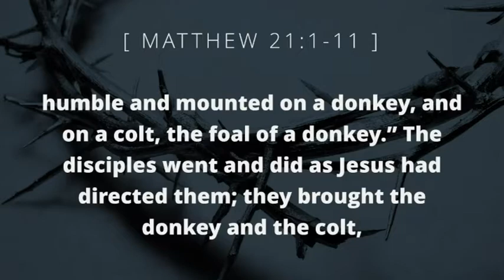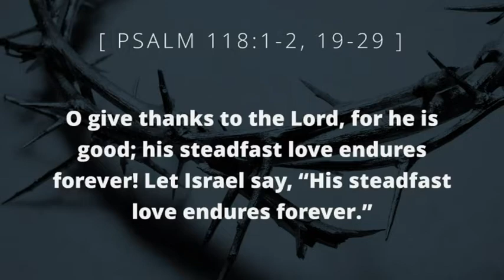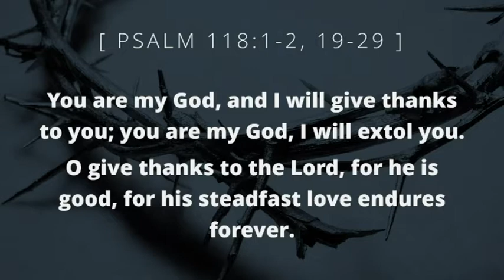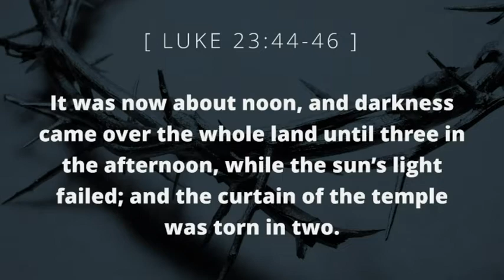The Last Word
Sermon from Sunday, April 5, 2020. The Last Word (Part 6). Matthew 21:1-11 | John 19:30 | Luke 23:44-46. Pastor Bryant Anderson preaching. Jesus begins the week with a triumphal entry into the power center of Jerusalem and he ends it powerless on a cross. These events reveal the very heart of the gospel and how God is at work in our lives in Christ.